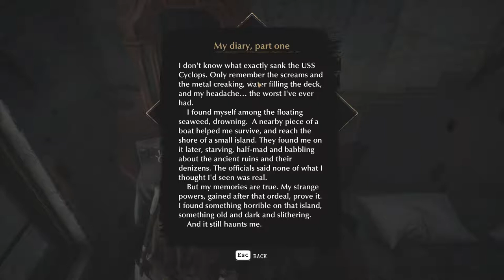Sherlock Holmes in | Sinking City Part 2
This is the 2nd part of The Sinking City game. Get it from the Epic Store Now!

Played this game through my PC with the specs of :
1. 8GB 2666MHz DDR4 RAM
2. Radeon RX 470 4GB OC
3. Ryzen 3 2200G